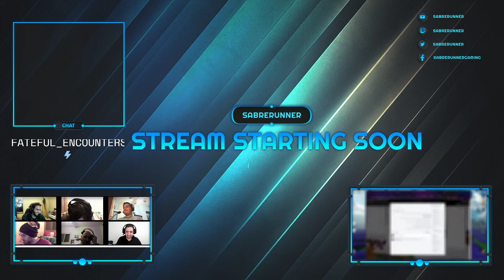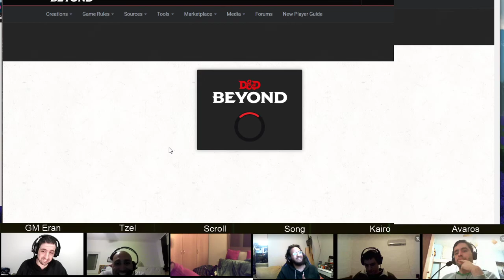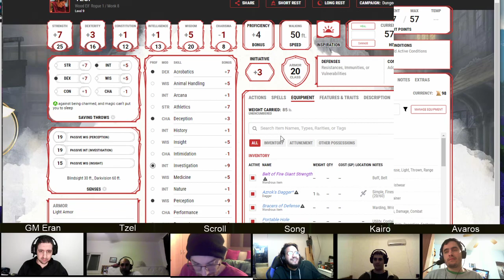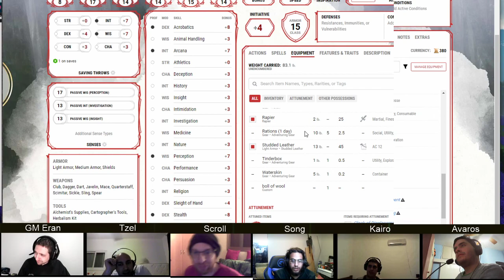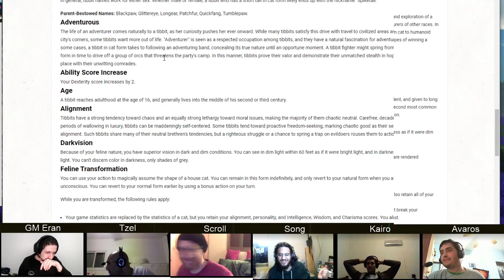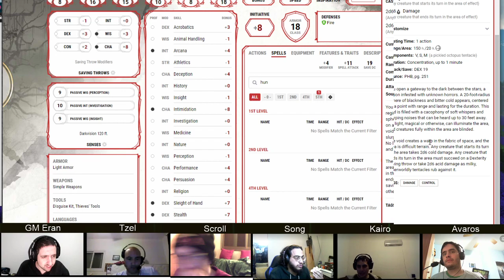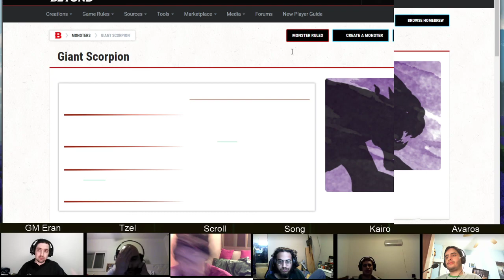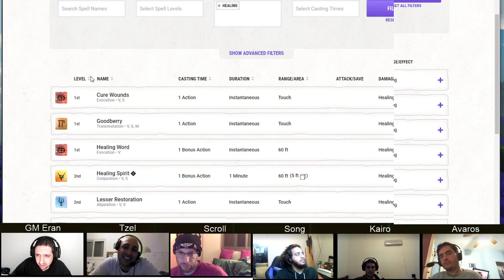Dungeon of the Mad Mage, Floor 7, Part 3